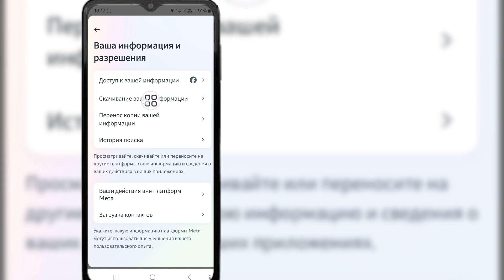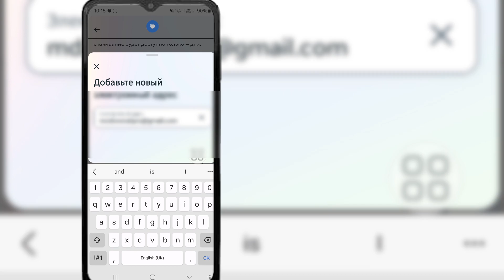Как восстановить удаленный чат и сообщения в Instagram (новый процесс 2024 г.)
Если ваш чат был удален или вы удалили его из Instagram или мессенджера, вы можете легко восстановить удаленные чаты из Instagram, выполнив несколько шагов.  Эти шаги помогут получить сообщения из чатов Instagram.

 После последнего обновления Instagram восстановить чаты Instagram очень просто, давайте посмотрим, как это можно сделать —

 Шаг 1. Восстановление удаленных чатов можно выполнить через само приложение Instagram.
 Шаг 2. Откройте настройки.
 Шаг 3. Нажмите на свою активность, чтобы проверить сообщения.
 Шаг 4. Загрузите данные только для сообщений.
 Шаг 5. Восстановление Instagram завершено.